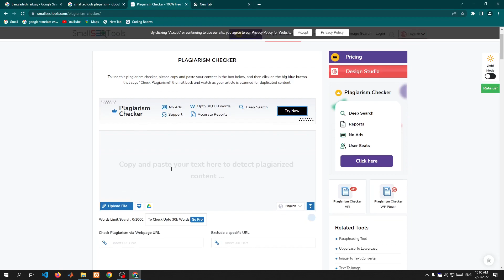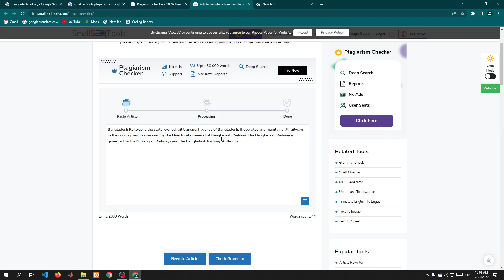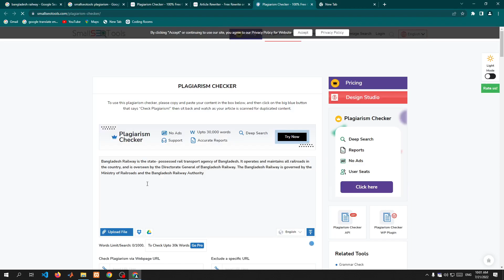how to use plagiarism checker free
how to use plagiarism checker free  | how to avoid plagiarism checker